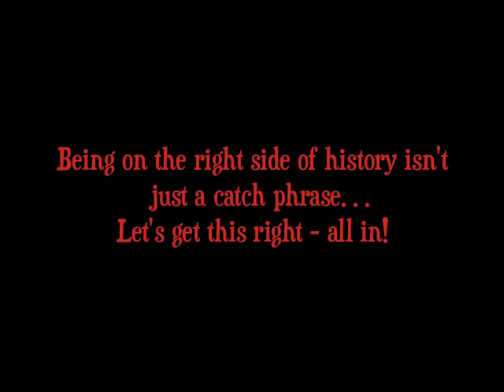National Marriage Equality/Federal Recognition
An all out effort to gain national marriage equality, or federal recognition.  Otherwise, each state should do the right thing and allow same sex marriage to it's gay and lesbian citizens.  Look us up on Facebook and on or around December 15, 2013 for our organizational website.  Also, consider becoming a coalition member.  It does not cost anything.  All that we ask is that you spread the word.  Volunteer opportunities will be announced in the future.